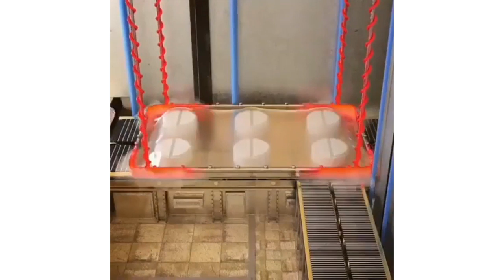Latte Art Skills & cake decorating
Do you want compilation ?

coffee recipe

Thai coffee.
Ingredients:
2 tablespoons ground coffee beans&nbsp;
1/4 teaspoon ground cardamom&nbsp;
water&nbsp;
2 tablespoons sweetened condensed milk&nbsp;

Direction:
1. Place coffee and cardamom in the filter of your coffee machine. Place enough water to make 2 cups of coffee in the machine. Turn on the coffee machine.
2. Pour brewed coffee into 2 coffee cups. and stir 1 tablespoon sweetened condensed milk into each cup. Serve.

  Original recipe yield: 2 servings.